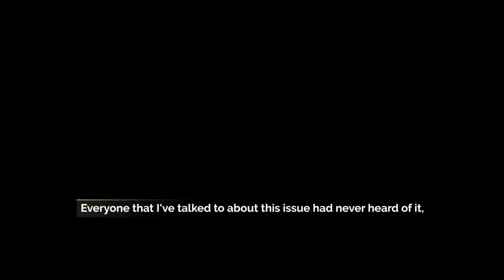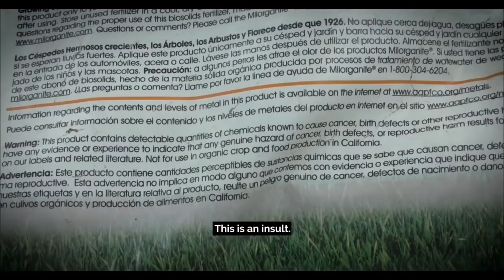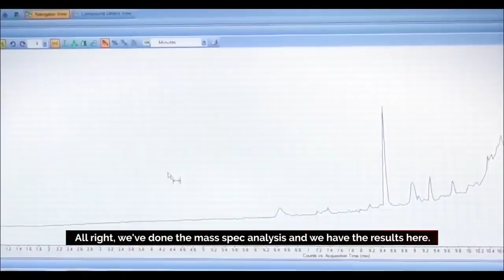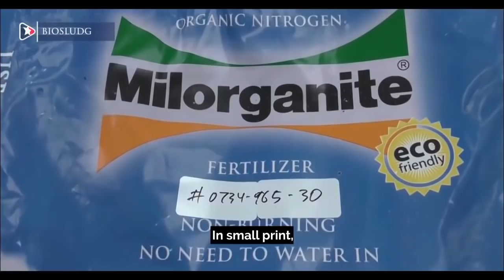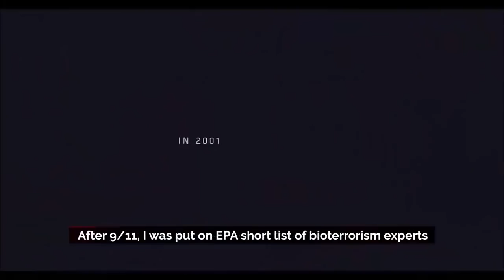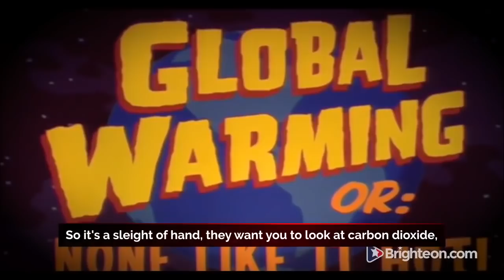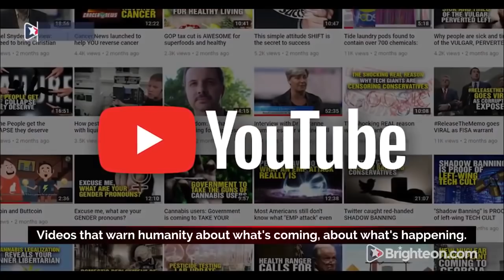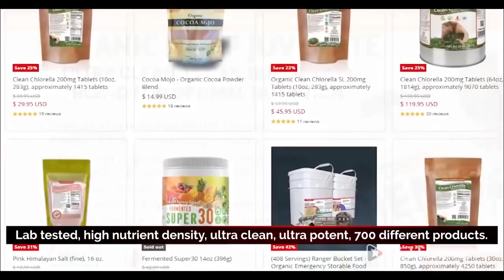Biosludged (2018) - The Greatest Environmental Crime in America | Full Documentary HD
Biosludged uncovers the astonishing science fraud being carried out by the EPA to legalize the mass pollution of America's farm lands, school playgrounds and city parks with heavily contaminated industrial waste and human sewage.